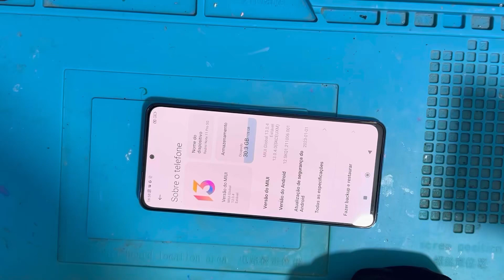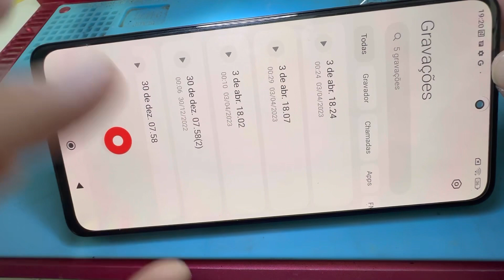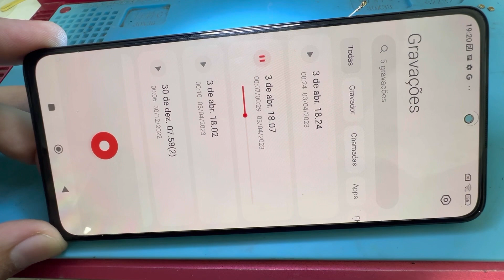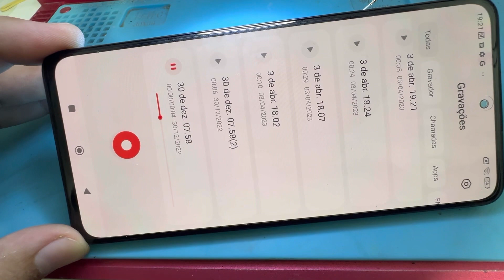Xiaomi Note 11 Pro 5G Com microfone Chiando | Reparo em placa